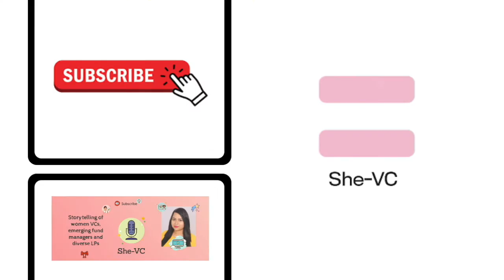Investing in the future of healthcare with Deena Shakir of Lux Capital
She-VC is the storytelling platform of women and diverse GPs and LPs created by Gayatri Sarkar

Deena Shakir is a Partner at Lux Capital (a multi-stage venture capital firm with $4B under management), where she invests in transformative technologies improving lives and livelihoods. She is particularly interested in intersectional and underdog entrepreneurs building breakthrough companies to accelerate advances and equity in human and population health. She has led a number of investments across stages and sectors, including in women's health (Maven Clinic, Alife, Adyn), digital health infrastructure (SteadyMD, H1), health equity (Waymark),  foodtech (Shiru), and fintech (Mos and Ramp).  Prior to joining Lux, she was a Partner at GV (formerly Google Ventures), previously led product partnerships at Google for early stage products in healthcare, AI/ML and search at Google, and directed social impact investments at Google.org. Before tech and venture, Deena had diverse-partnership-centric experiences. She was a Presidential Management Fellow in the Obama administration, where she worked in Secretary Clinton's office and helped launched President Obama’s first Global Entrepreneurship Summit in 2010. The first-generation daughter of Iraqi immigrants, Deena self-funded her way through college at Harvard (where she delivered the commencement address) and Georgetown's School of Foreign Service. A passionate advocate for diversity, inclusion, and equity, Deena is also on the boards of several non-profits including Tarjimly, TechWadi, and AMIDEAST. She is a Forbes contributor and a member of Fortune's Most Powerful Women, Kauffman Fellows, Aspen Finance Fellows and Aspen Global Leadership Network, the Council on Foreign Relations and All Raise. Deena was also named a "top 30 under 40 in healthcare" by Business Insider, "top 9 women to watch in venture capital" by The Wall Street Journal, and "Top 50 in Digital Health" by Rock Health. She is currently a Lecturer in Management at the Stanford Graduate School of Business.

Here are the topics/Questions

How does your experience as an Arab woman helps you to empathize with early stage founders when you are writing their first institutional check?
As a former founder, journalist and someone who worked in White House, how did that  experience shape your investment thesis in the early stage venture market?
You joined Google Ventures and then Lux Capital as one of the first few women Partners in the fund. The number of women GPs in a VC fund grew from 7% in 2020 to almost 28% now, while the majority of the firms 65% of them still don’t have female GPs. What advice do you want to give to VC funds who want to attract and empower female entrepreneurs/investors like you in the Partner role?
Joining a Partner role in an existing VC fund can come with all different terms and opportunities. How do mid career women entrepreneurs and investors like you should navigate such career aspirations.
Venture Capital is one industry that has not been disrupted.  As we are seeing more people bringing movement into this industry, how do you see biases and prejudices that played in the past come in effect for people like you who are catalysts for change?  What was your experience and where do you think is the systemic problem when it comes to funding more women founders?
What does the diversity mean in your fund and portfolios that you are investing in?
VC/Investing is a relationship based industry and are highly transactional. How do you help early stage founders in raising later stage rounds and your involvement as a board of director?
In a fund like Lux Capital with AUM of 4 billion, what differentiates Lux from most of the other large funds that are out there in terms of taking position from incubation to following on till growth and late stage? What is the inherent strategy behind this? Is it mostly ownership or market share?
What are  your thought process on startup performance data? How do you analyze that during due diligence from early stage to growth stage investment.
Valuation: What positions have you taken against inflated valuation and also the valuation correction?
VC investing is all about identifying patterns in time. Yet some of the bigger ideas are unpredictable and sometimes those investment decisions can be non-consensus among Partners. What does a good process look like in a fund’s investment committee to make sure you do not miss on great founders and what kind of SWOT analysis do you do?

To invest in unpredictable big ideas one has to learn and see things differently, analyze markets that others are finding it non-sexy to invest in. VC is not a job but it is a lifestyle. What are the learning habits you have acquired? How do you analyze various thinking models?
My last question, as a mother of 2 amazing kids, how do you manage work life balance? What are your top 3 tips that you want to give young mothers and parents managing children and doing venture?